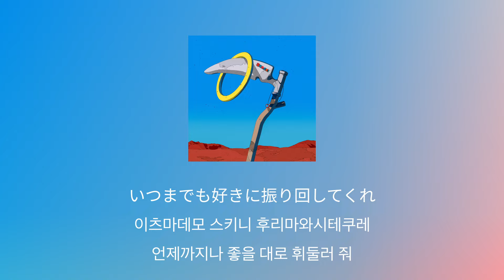오늘밤 만나러 갈게, 괜찮아?🌙: 아야세(Ayase) - SHOCK! [가사/발음/한글 자막/해석]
요아소비 멤버들의 싱글을 연달아 소개한다냥!.!
아야세의 사랑노래 잇쇼니 들어보자냥🔥
🔻🔻노래에 쓰인 단어 공부하기🔻🔻

振り回す / ふりまわす [후리마와스] / 휘두르다, 자랑하다, (사람을) 멋대로 다루다
現れる / あらわれる [아라와레루] / 나타나다, 드러나다
大した / たいした [타이시타] / 대단한, 엄청난
確かめる / たしかめる [타시카메루] / 확인하다, 확실히 하다

[한본냥의 일본어 세카이] 한본냥 앱으로 노래들으며 일본어 단어 공부하자냥🎵

[한본냥과 한자공부] 일본어 상용한자 2136개를 공부할 수 있다냥🔥

[한본냥 굿즈샵] 카와이한 와타시 굿즈를 만날 수 있다냥💜

[가사]

ねえ愛したいこれは真実？
네에 아이시타이 코레와 신지츠
저기, 사랑하고 싶어 이건 진실이야?

ただ愛されたいのは不誠実？
타다 아이사레타이노와 후세-지츠
그냥 사랑받고 싶다는건 불성실해?

もうどうすればいい
모- 도-스레바 이이
이제 어떻게 하면 좋지

どうすればいいのか
도-스레바 이이노카
어떻게 하면 좋을까

街はいつも通り今日も
마치와 이츠모 토오리 쿄-모
거리는 언제나처럼 오늘도

惚れた腫れたで色めきたつ
호레타 하레타데 이로메키타츠
홀리고 반해서 두근거리고 있어

エキストラは家に帰るだけ
에키스토라와 이에니 카에루다케
엑스트라는 집에 돌아갈 뿐

不貞腐れてやしないさ
후테쿠사레테야 시나이사
토라지거나 하지 않아

そんな日々を切り裂くように
손나 히비오 키리사쿠요-니
그런 날들을 갈라놓듯이

突然現れた君は
토츠젠 아라와레타 키미와
돌연 나타난 너는

痺れるような笑顔で僕の
시비레루요-나 에가오데 보쿠노
저릴듯한 미소로 나의

心を砕いて見せた
코코로오 쿠다이테 미세타
마음을 부숴뜨려 보였어

って分からないよ
테 와카라나이요
라는 것을 모르겠어

その頭の中が分かんない
소노 아타마노 나카가 와칸나이
그 머릿속을 모르겠어

でも愛想は良いとかずるいよ
데모 아이소와 이이토카 즈루이요
그래도 붙임성은 좋다던가 치사해

こうやってまた君のペースに飲まれてく
코-얏테 마타 키미노 페-스니 노마레테쿠
이렇게 또 너의 페이스에 말리고 있어

そうやってまたほら振り回されてる
소-얏테 마타 호라 후리마와사레테루
그렇게 다시 봐봐, 휘둘리고 있어

傷付かないように鍵をかけた
키즈츠카 나이요-니 카기오 카케타
상처받지 않도록 자물쇠를 채웠어

扉にもたれて眠りにつく
토비라니 모타레테 네무리니 츠쿠
문에 기대어서 잠에 들어

変われないのは変わらないから
카와레나이노와 카와라나이카라
변할 수 없는 건 변하지 않으니까

そんなことは分かってるけど
손나 코토와 와캇테루케도
그런 건 알고있지만

もう何も失いたくなくて
모- 나니모 우시나이타쿠 나쿠테
더는 아무것도 잃고싶지 않게 되어서

大切なものが増えることに
타이세츠나 모노가 후에루 코토니
소중한 것이 늘어나는 것에

怯えていた
오비에테이타
겁에 질려 있었어

情けない僕を
나사케나이 보쿠오
한심한 나를

笑い飛ばしてくれよ
와라이토바시테 쿠레요
웃어넘겨 줄래

さあ愛し愛されていこうぜ
사아 아이시 아이사레테 이코-제
자아, 사랑하고 사랑받자구

もう馬鹿なフリしていようぜ
모- 바카나 후리시테이요-제
이제 바보인 척 있자구

まあどうにかなるさ
마아 도-니카 나루사
뭐 그럭저럭 될 거야

どうにでもなるだろ
도-니데모 나루다로
어떻게든 되겠지

思うがままに
오모우가 마마니
생각하는 대로

今夜会いに行くけれどいいかい？
콘야 아이니 이쿠케레도 이이카이
오늘밤 만나러 갈 건데 괜찮아?

いや大した話じゃないよ
이야 타이시타 하나시쟈 나이요
아니 대단한 이야기는 아니야

これが愛なのか確かめさせてくれ
코레가 아이나노카 타시카메사세테쿠레
이것이 사랑인지 확인하게 해줘

これからも好きに振り回してくれ
코레카라모 스키니 후리마와시테쿠레
앞으로도 좋을 대로 휘둘러 줘

いつまでも好きに振り回してくれ
이츠마데모 스키니 후리마와시테쿠레
언제까지나 좋을 대로 휘둘러 줘